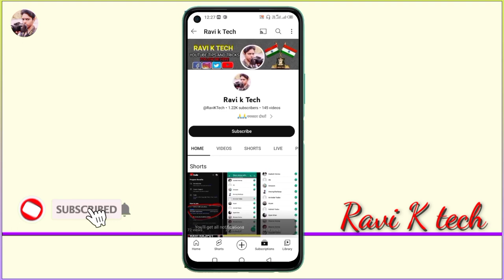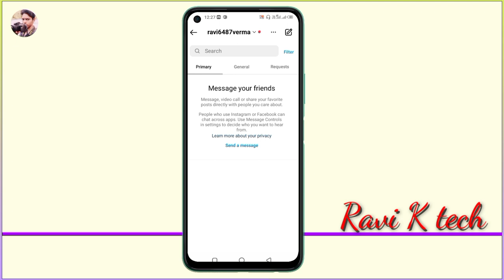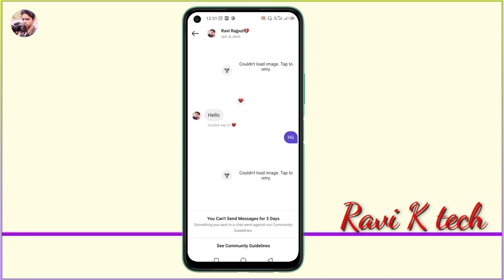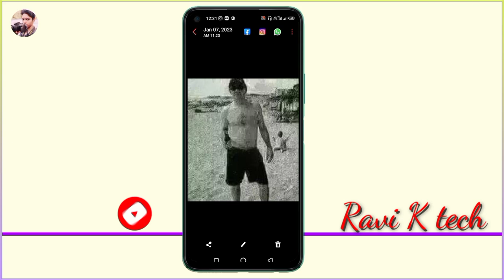Scam ⛔️ | Photo Send Karne Se Instagram Account Banned | Instagram Account Disable For Send A Photo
Instagram 3 days ban photo
Instagram 3 days ban photo download
Instagram message ban for 3 days photo
Instagram 3 days ban me messages
Fix Instagram message problem for 3 day

You Can't Send Message for 3 Days Instagram||Problem Solved Today's Problem
Hello friends is video mein Humne yah bataya hai ki Instagram per yah photo bhejne ke bad Jo aapka message 3 din ke liye band ho jata hai aap kisi ko message Nahin bhej sakte hain vah kaise theek Karen aur vah kis Karan se hota hai Humne is video mein yah bataya hai I hope guys aap Logon Ko video Pasand I Hogi

You can't send messages for 3 days kaise hataye.
You can't send messages for 3 days  malyalam
you can't send messages for 3 days instagram problem solved  tamil
Telgu
you can't send messages for 3 days messenger solution
you can't send messages for 3 days 2023
you can't send messages for 3 days instagram problem theek kaise kare
you can't send messages for 3 days problem solved instagram,
you can't send message for 3 days messenger 2022,
you can't send message for 3 days problem solved,
you can't send messages for 3 days problem fux
you can't send messages for 3 days fix problem

 Instagram ban

new youtube community guidelinesyou can't send messages for 3 days,
you can't send messages for 3 days instagram problem solve,
you can't send messages for 3 days solution,